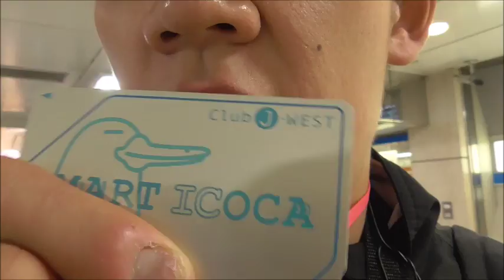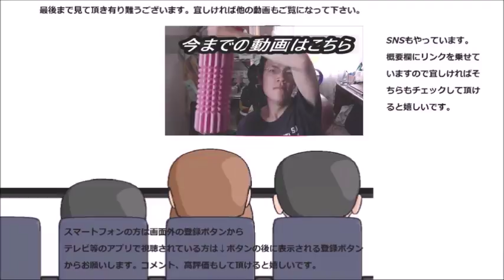JRの新サービス「スマートEX」を使ってみた埼玉旅行の帰り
埼玉旅行の帰りにJRの新サービス「スマートEX」を使ってみました。その使い勝手は～